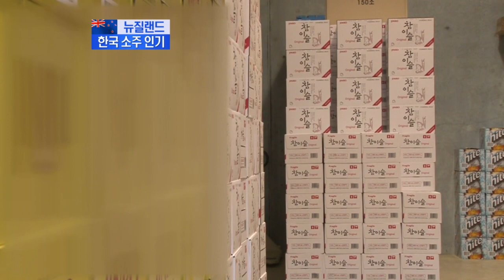한식의 세계화 - 뉴질랜드, 한식과 함께 한국 술도 인기!